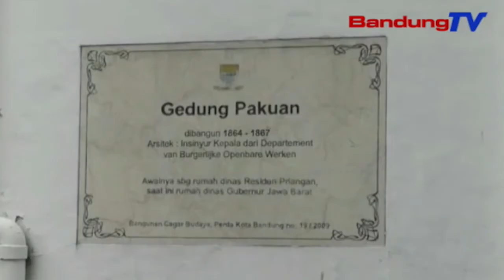Rarancang Mindahkeun Ibukota Jabar Mucunghulkeun Pro-Kontra | TP | BANDUNGTV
TP | BANDUNGTV | ELBY NOPITRI | Rarancang Mindahkeun Ibukota Provinsi Jawa Barat Anu Ditembrakeun Ku Gubernur Ridwan Kamil, Ti Kota Bandung Ka Tegalluar Kabupaten Bandung, Walini Kabupaten Bandung Barat, Turta Kawasan Segitiga Rebana, Rea Dipairan Ku Warga Kota Bandung. Sawatara Warga Ngarojong Sacara Positif, Tapi Sabagian Sejenna Mondah Lantaran Faktor Historis Kota Bandung.